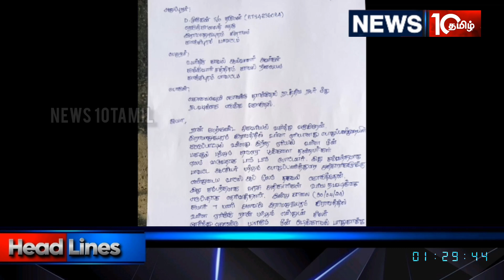அதிகாரிகளுக்கு தெரியாமல் ஏரி மீன்கள் ஏலம் விடப்படுவதை தட்டி கேட்டு அவர் மீது தாக்குதல்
ராமானுஜபுரம் ஊராட்சியில் அதிகாரிகளுக்கு தெரியாமல் ஏரி மீன்கள் ஏலம் விடப்படுவதை தட்டி கேட்ட நபர் மீது தாக்குதல் - திமுக ஊராட்சி மன்ற தலைவரின் கணவர் மீது காவல் நிலையத்தில் புகார்.

காஞ்சிபுரம் மாவட்டம் ஸ்ரீபெரும்புதூர் ஒன்றியம் ராமானுஜபுரம் ஊராட்சியில் பொதுப்பணித்துறை கட்டுப்பாட்டில் ஏரி உள்ளது. இதன் மூலம் அப்பகுதியை சுற்றி 800 ஏக்கருக்கு விளைநிலங்கள் பாசனம் வசதி பெறுகிறது. இந்த ஏரியில் வருடம் தோறும் பொதுப்பணித்துறை அதிகாரிகள் சார்பில் ஏரியில் உள்ள மீன்களை பிடிக்க பொது ஏலம் விடப்பட்டும். இதன் மூலம் அரசுக்கு பல லட்சம் ரூபாய் வருமானம் கிடைத்து வந்தது. இந்த நிலையில் தற்போது கோடை காலம் தொடங்கி வெயிலின் தாக்கம் அதிகரிப்பால் ஏரியில் நாளுக்கு நாள் நீர் குறைய தொடங்கின. அதிகாரிகள் ஏரியில் உள்ள மீன்களை பிடிக்க ஏலம் விட முன் வராததால் , திமுக ஊராட்சி மன்ற தலைவரின் கணவர் ராமு, கிராம நாட்டாமை தாரர்களுடன் தன்னிச்சையாக செயல்பட்டு இன்று காலை ஏலம் விட போவதாக தொண்டரா மூலம் நேற்று இரவு கிராம மக்களுக்கு தெரிவித்துள்ளனர். இதையடுத்து இன்று காலை ஏரி கரையில் ஏலம் விடப்படுவதை கேட்டு சென்ற கிராம மக்கள் சிலர் வருவாய்த்துறை மற்றும் பொதுப்பணித்துறை அதிகாரிகளுக்கு தெரியாமல் ஏன் தனிச்சியாக நீங்கள் ஏலம் விடுகிறீர்கள் என கேட்டுள்ளனர். அப்போது ஊராட்சி மன்ற தலைவரின் கணவர் ராமவுக்கும், முருகன் என்பவருக்கும் வாக்குவாதம் முற்றியுள்ளது. இதில் ஒரு கட்டத்தில் ஆத்திரமடைந்த ராமு முருகனின் கன்னத்தில் சரமாரியாக தாக்கியுள்ளார். இதில் படுகாயம் அடைந்த முருகன் ஸ்ரீபெரும்புதூர் அரசு மருத்துவமனையில் சிகிச்சை பெற்று சுங்குவார்சத்திரம் காவல் நிலையத்தில் இது குறித்து ராமு மீது நடவடிக்கை எடுக்க கோரி புகார் அளித்துள்ளார்.

இது குறித்து பொதுப்பணித்துறை உதவி செயற்பொறியாளர் நரேந்திரகுமாரிடம் விளக்கம் கேட்டதற்கு ;

ஏரியில் உள்ள மீன்களை பிடிக்கவோ, அல்லது தாமரைப் பூக்களை பறிக்கவோ ஏலம் நடத்த எங்களுடைய உயர் அதிகாரிகள் இதுவரை எந்த ஒரு தகவல்களையும் தெரிவிக்கவில்லை, இன்று கிராம மக்களே தன்னிச்சையாக செயல்பட்டு ஏலம் விட முயன்றுள்ளனர். இது குறித்து தங்களுக்கு வந்த தகவலையடுத்து ஏலம் தற்போது நிறுத்தப்பட்டுள்ளது. அதேபோல வருவாய்த்துறை மற்றும் பொதுப்பணித்துறை அதிகாரிகள் முன்னிலையில் ஏலம் விடுவதற்கான அறிவிப்பு விரைவில் நோட்டீஸ் ஒட்டப்பட்டு தெரிவிக்கப்படும் என விளக்கம் அளித்துள்ளார்.

Visual ftp